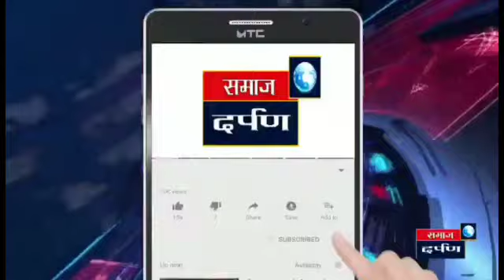Narayangaon babubhaupate naikbaba